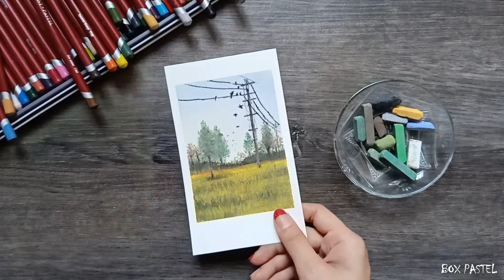Polaroid Landscape Drawing with Soft Pastel #55/ Power Lines /Beginner Drawing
Art tools used:

Derwent Pastel Pencils

Masters Pastel

Charcoal Pencil